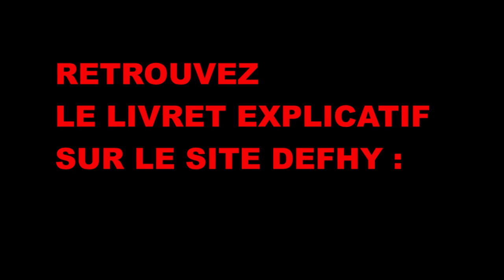tuto injection hydrocortisone enfant v2